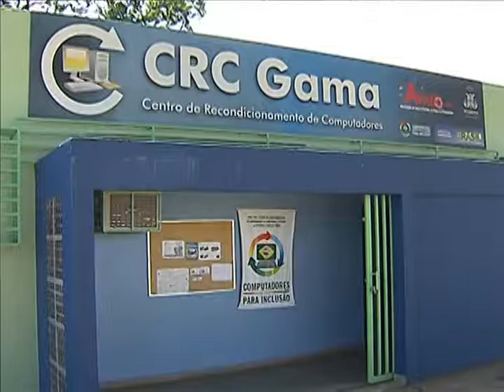Parceria promove capacitação de jovens de baixa renda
NBR NOTÍCIAS - 05.03.14: Alunos de escolas públicas terão mais oportunidades para aprender de graça como remontar computadores velhos e estragados. O Ministério das Comunicações firmou novas parcerias com as prefeituras de Curitiba e João Pessoa que vão garantir o funcionamento de novos Centros de Recondicionamento de Computadores (CRCs). Cidades de Brasília, Recife e Belo Horizonte já possuem os CRCs. As parcerias terão vigência até dezembro de 2015 e a previsão é de que 2,5 mil jovens de baixa renda sejam formados em cursos profissionalizantes e de ressocialização. Os cinco convênios totalizam um investimento de R$ 3,2 milhões do Ministério das Comunicações.